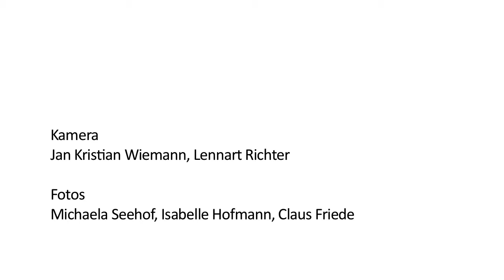Eva Kruse - Elbjazz Festival KulturPort.De Lounge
Eva Kruse, 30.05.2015 Elbajzz Blohm + Voss KulturPort.De Lounge. Moderation: Dr. Reiner Brüggestrat.
Die langjährige Bassistin von "[em]", an der Seite von Michael Wollny und Eric Schaefer, ist mit ihrem Debüt als Bandleaderin buchstäblich ins Wasser gegangen: „In Water“ heißt dieses schön klingende, weich fließende Album, genährt von ihrer neuen Heimat auf einer Schäreninsel in Südschweden. In einem Text dazu heißt es, die 36-jährige lasse „sich zu keinem Zeitpunkt treiben, eine Entscheidung zwischen Klassik, Jazz oder Pop zu treffen, sondern lässt der Musik ihren natürlichen Rhythmus, der an den Kreislauf des Wassers erinnert.“